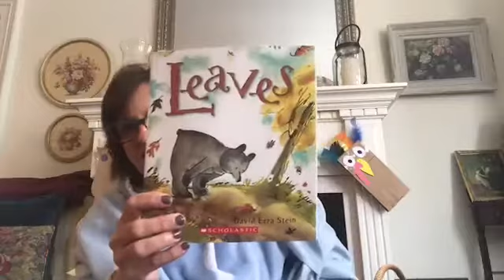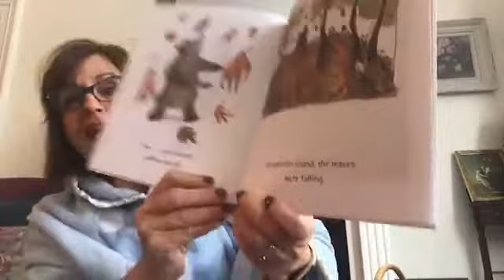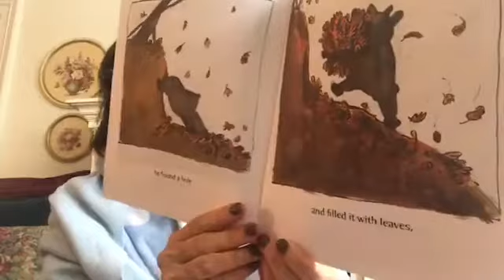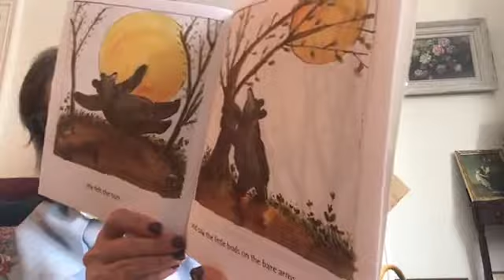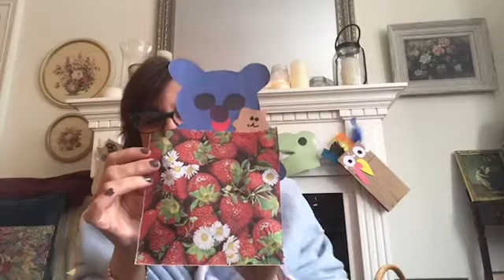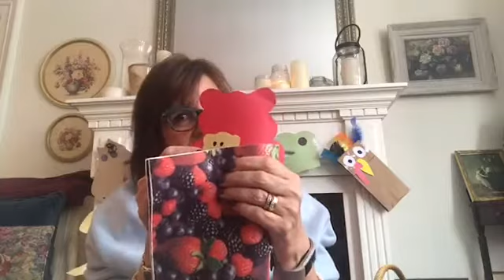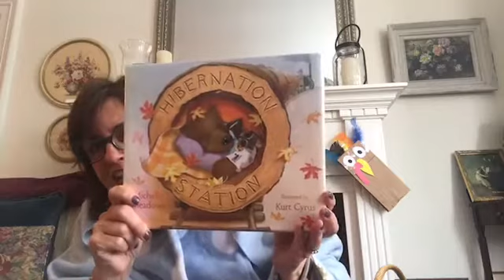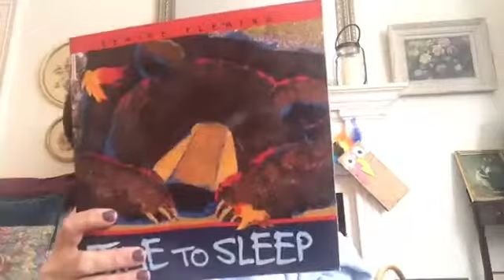Scugog Library's Online Storytime - November 18th, 2020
Join Miss Julie Anne from home for Storytime fun for ages 2 thru 5 (original live stream date: November 18th, 2020). All books used are copyrighted by the publishers & authors and we are posting these videos temporarily only, until Julie Anne can do them in person again!